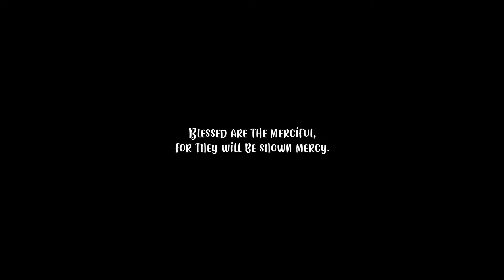Soul-Searching Part 1: Discovery. (Episode 01)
This episode marks the start of the FLOP journey. The artist represents us, when we awaken, naked and vulnerable with the new sight of what the world is.

Shot By: Boitumelo Raedani
Narrator and Actor : Chifundo Mazengera